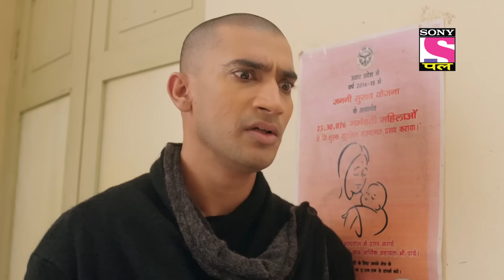Baalveer Returns | Full Episode | Episode 30 | 5th December, 2020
Episode 30: Vivaan's Kidnap
Baalveer along with other Paaris tries his best to kidnap Vivaan for the Veersnan and gets success when Dooba Dooba gets in his place with his face. Later Baalveer faces difficulties while taking Vivaan to Veerlok and Timnasa and Bhaymar also arrive to their legion.